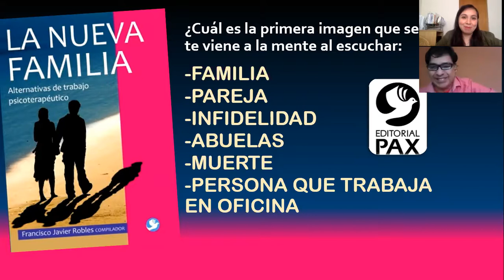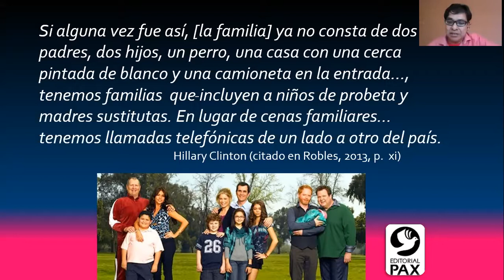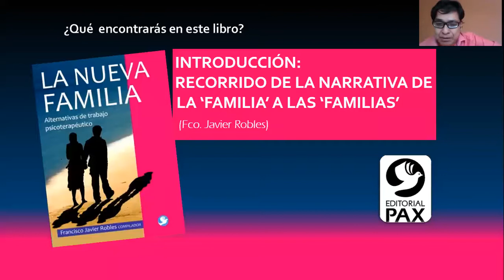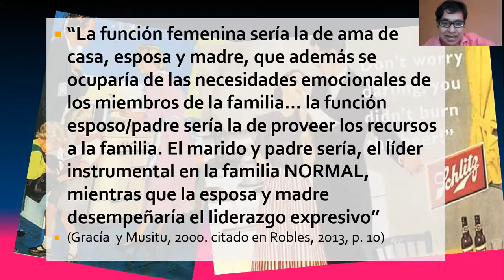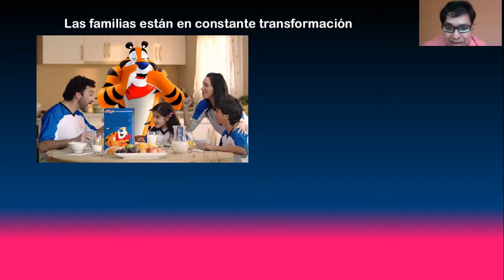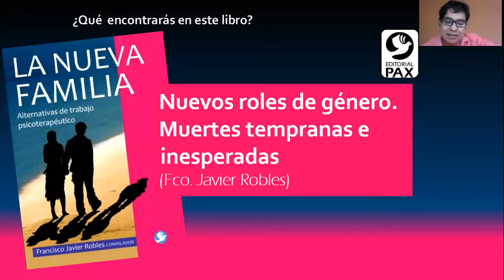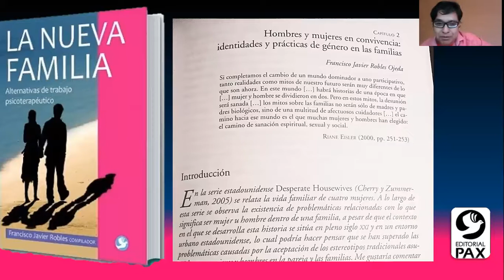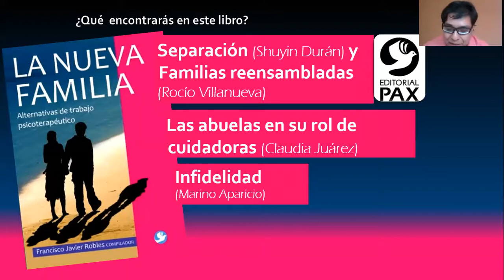La Nueva Familia con Francisco Javier Robles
La familia tradicional en la que la madre educaba a los hijos mientras el padre era proveedor ha cambiado de manera radical. Tal cambio ha generado nuevos retos y problemáticas para los miembros de la familia y para la sociedad.

La presente obra —formada por varios artículos de distintos autores especialistas en el tema— aborda los conflictos más urgentes que asedian a las familias del siglo XXI.